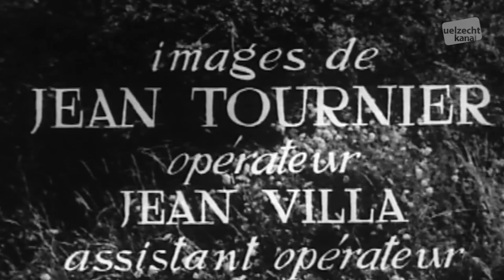Differdange, ma petite ville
Dans le cadre de l’exposition Differdoscope présentée lors du Festival de Culture industrielle et de l’Innovation de 2016, Differdange est fier d’avoir retrouvé un petit bijou cinématographique de 1957.

Ce film réalisé par Jacques-Gérard Cornu d'après un scénario d'Edmond Dune nous raconte l’histoire de Differdange durant les années cinquante lorsque l’usine omniprésente régissait la vie quotidienne des habitants.

L’histoire du film nous raconte les aventures amusantes de l’Harmonie Municipale se préparant au concert donné dans le cadre du Cinquantenaire de la Ville de Differdange.

Cette projection du film original de 57 sera complétée par une projection d’un court-métrage réalisé par les élèves du Uelzécht Kanal du Lycée de Garçons d’Esch-sur-Alzette nous montrant leur vision de Differdange aujourd’hui.

La projection sera accompagnée et encadrée par l’Harmonie Municipale de Differdange et la Brigade d’Intervention musicale.